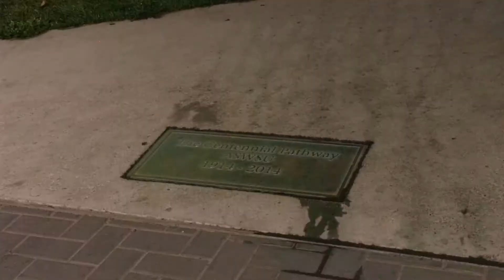Library to Chinook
Comjour390 1 minute sequence